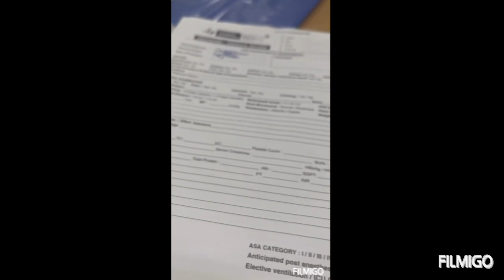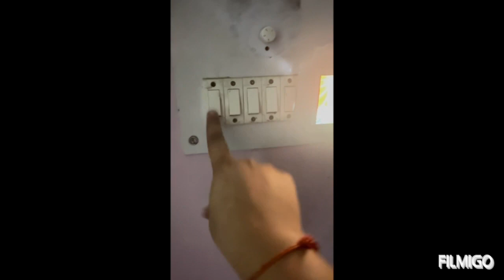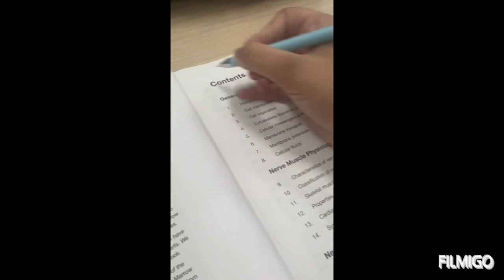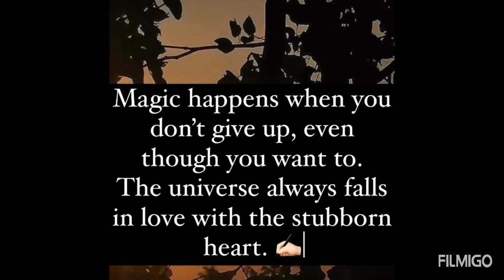Day 3 | Duty in PAC | MBBS Internship|| Story of having faith in yourself🌸